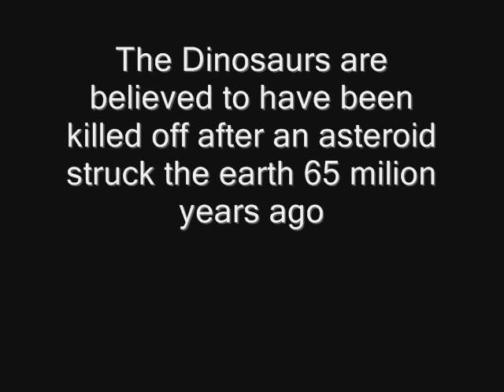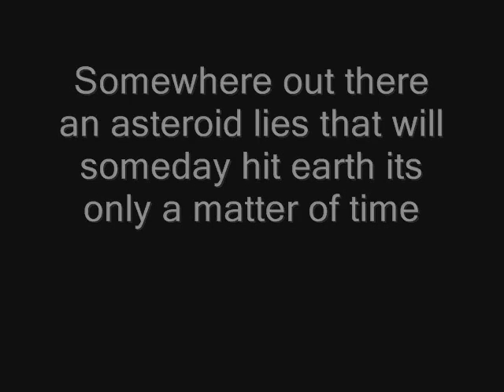Asteroid 2011 MD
Asteroid 2011 MD a near miss asteroid